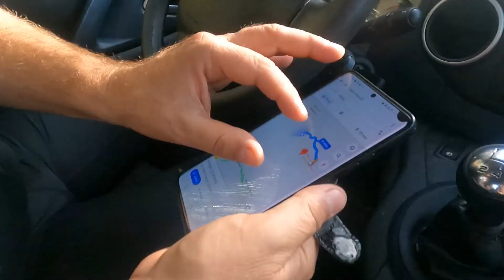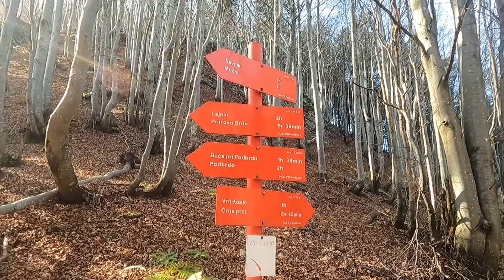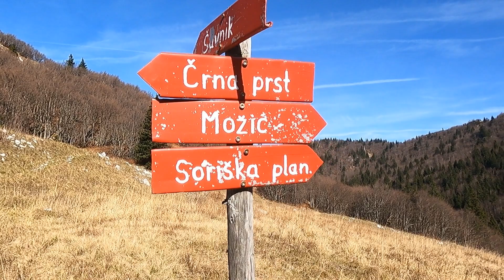Raziskovala sva 100 let stare vojaške rove na gori Možic 🙂❤️ - Tole je odlična ideja kam v hribe! 👍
Tokrat sva se s Tjašo odpravila na Možic. Jaz sem bil nad to čudovito goro, ki se nahaja na Soriški planini navdušen, ker sem vedel, da me poleg čudovite narave čaka tudi raziskovanje vojaških rovov iz časov Rapalske meje.
Če iščete idejo kam v hribe je tole super ideja. Še posebej, če imate otroke ali  pa če iščete gore, ki so malo lažje dostopne.